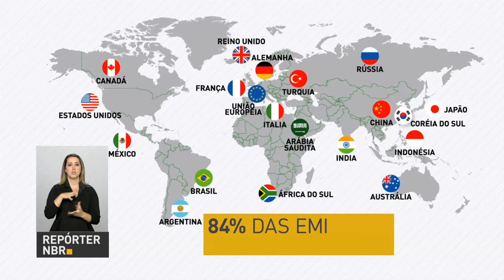Cúpula do G20 vai discutir temas como terrorismo, refugiados e meio ambiente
REPÓRTER NBR - 05.07.17: A partir desta sexta-feira, as maiores economias do mundo se reúnem em Hamburgo, na Alemanha, para participar da Cúpula do G20. Na pauta, temas como terrorismo, refugiados e meio ambiente.